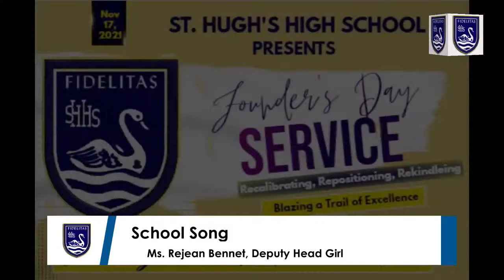St. Hugh's High School Founders Day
St. Hugh's Day Wednesday, November 17, 2021 11:00 am
Recalibrating, Repositioning, Rekindling: Blazing a Trail of Excellence

Archdeacon of Kingston:
The Venerable Patrick Cunningham
Rector of St. Luke's Church, Cross Roads

Preacher:
Lieutenant Colonel The Rev'd Denston Smalling
Force Chaplain of Jamaica Defense Force

Assistant Curate:
The Reverend Elizabeth Riley
St. Lukes Church, Cross Roads.